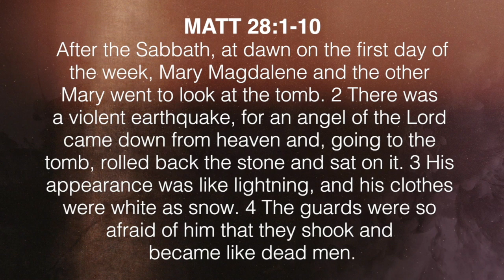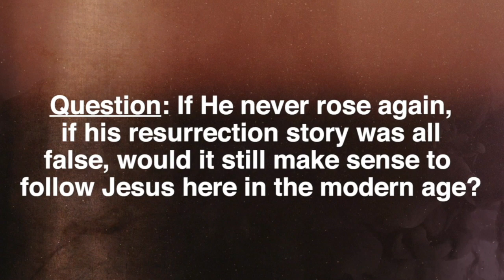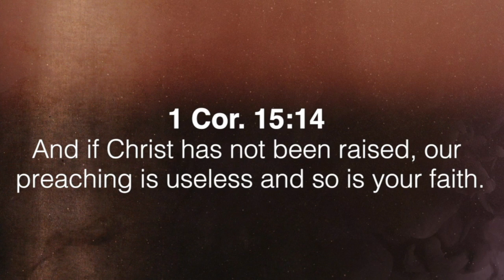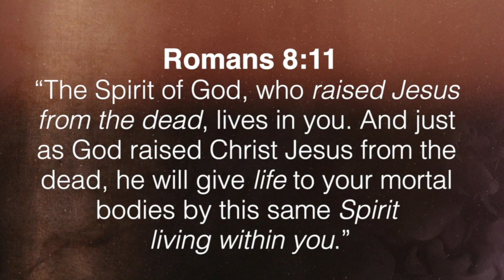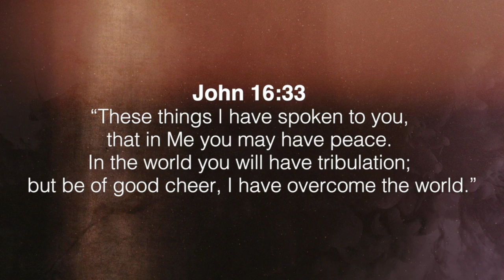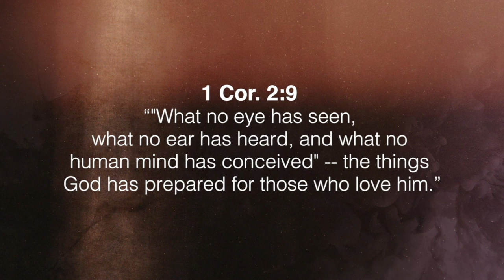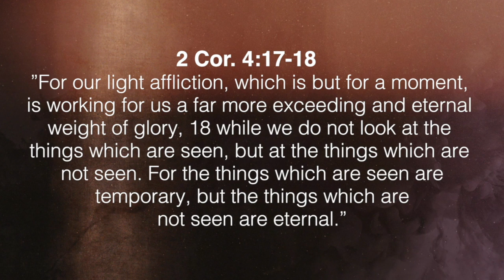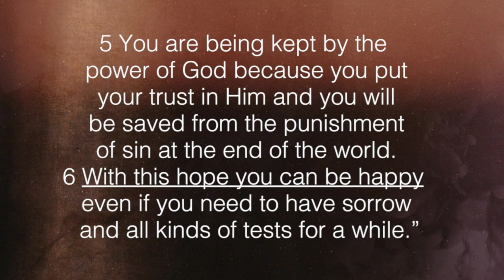Living Hope - The Resurrection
Pastor Raphael speaks about the importance of the truth regarding the Resurrection and the Living Hope that we have through Jesus being raised from the dead.